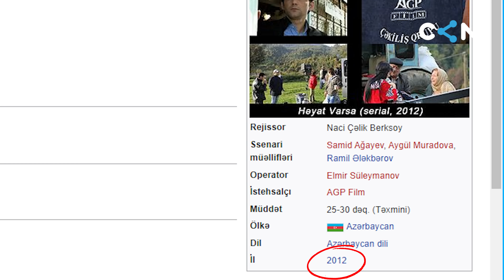Kinozavr #94 | Həyat varsa: Taksi